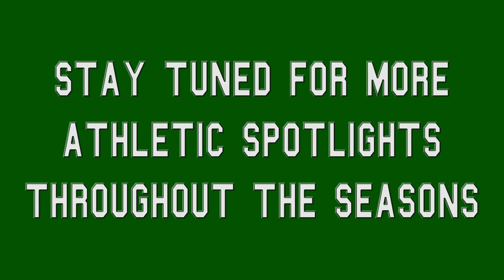Athletic Spotlights - WHS Girls Lacrosse 2023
Come get to know the Westwood High School Girls Lacrosse 2023 team and their perspective on their upcoming season!